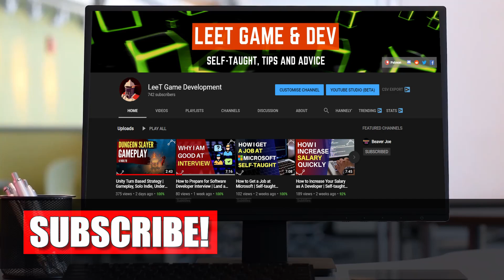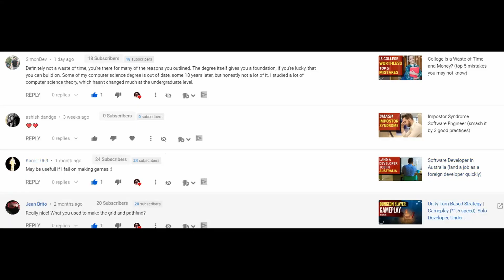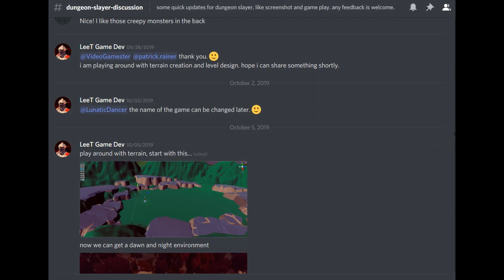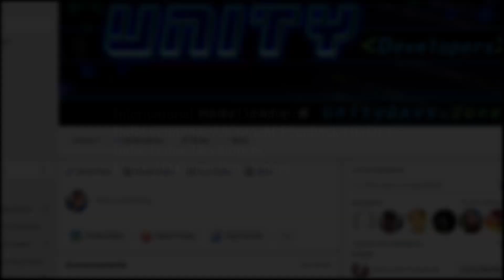How to Start Indie Game Development (with a full-time job)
I have been learning game development for a year with a full-time job. In this video, I would like to show you what the difficulties are to work as a solo indie game developer. I also share with you all the resource and channels I used for marketing. If you want to start the game development journey today, make sure you don't miss this video.